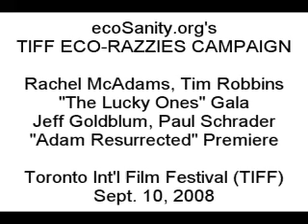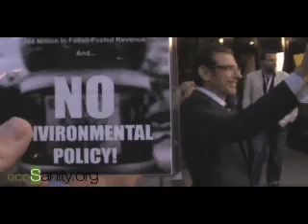TIFF 08, Rachel McAdams, Jeff Goldblum, ecoSanity.org's TIFF ecoRazzies Campaign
ecoSanity.org's TIFF ecoRazzies Campaign at the Toronto Int'l Film Festival. Rachel McAdams, Tim Robbins at "The Lucky Ones" gala; Jeff Goldblum, Paul Schrader at "Adam Resurrected" premiere, Sept. 10, 2008.

Get informed. Get inspired. Get involved!